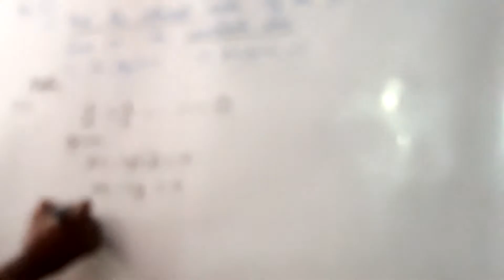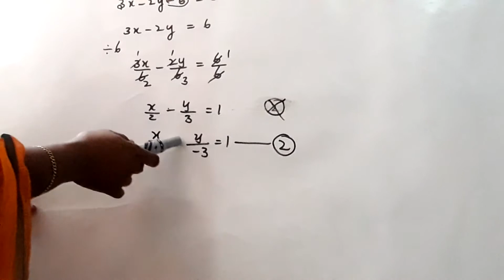TN BOARD/samacheer/10th maths/lesson-5 /exercise:5.3 /Q.NO:13/solution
tn BOARD samacheer syllabus 10th maths lesson-5 exercise:5.3 13th problem solution